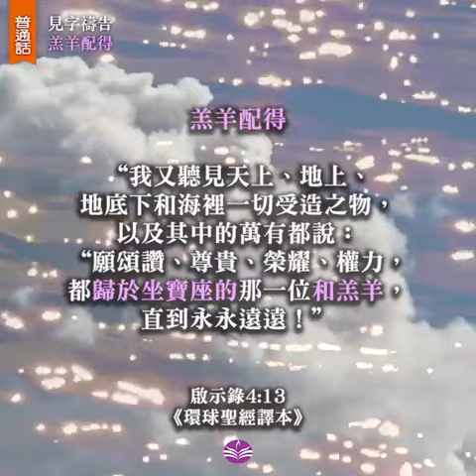見字禱告 -- 羔羊配得 7 🙌 (普通話版)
禱讀秘訣在於用心在主前默想靜思，讓信息從頭腦進入心靈，與神對話。

指引：
1. 直讀──用口（可以的話）宣讀經文幾遍
2. 聽讀──開揚聲器重複聆聽主言，讓聖靈引導
3. 慢讀──慢讀重複的字眼幾遍，留意最觸動你的字眼或信息
4. 祈讀──按剛才默想時的觸動、領受，以經文向神傾心吐意
5. 默觀──安靜主前，感受祂的同在

羔羊配得

我又聽見天上、地上、
地底下和海裡一切受造之物，
以及其中的萬有都說：
“願頌讚、尊貴、榮耀、權力，
都歸於坐寶座的那一位和羔羊，
直到永永遠遠！”

啟示錄5:13
《環球聖經譯本》

讀經：Dave
影片：Frank Cone from Pexels